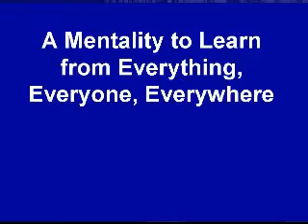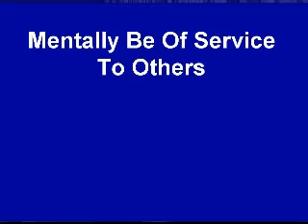Tools for Success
Find the tools for success in relationship marketing and your career.  This video illustrates hardware and software along with 2 key principles for success in relationship marketing.